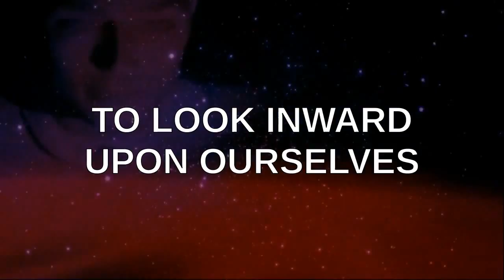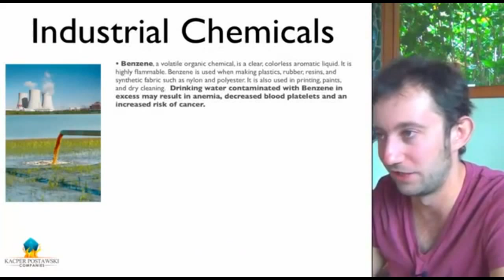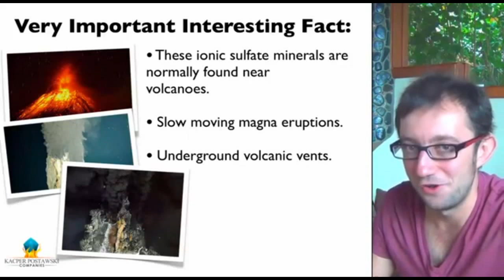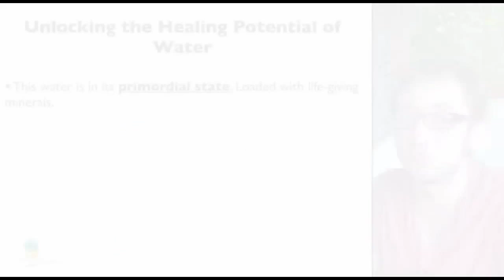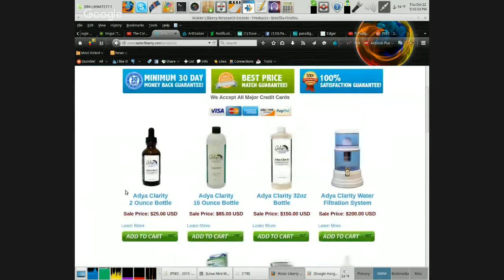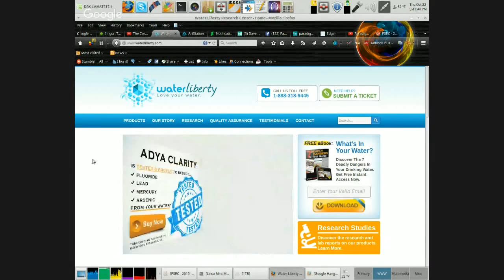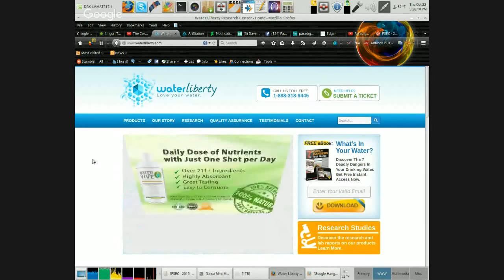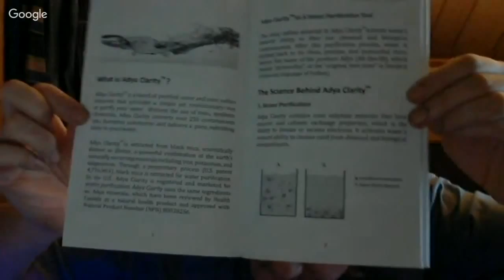PSEC - 2015 - Water Purification Test (Part 02) [hd 1280 x 720]